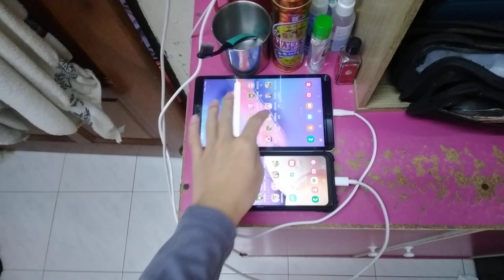My Talking Tom Friends Echo 19361 (2020-Present)